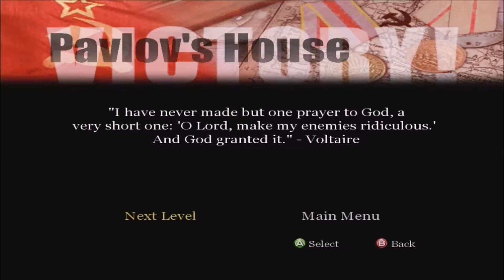Call of Duty Classic (part 10)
I'm not good at sniping but I guess I'm going to have to be if we want to reclaim this worn out, blown out apartment building.  Really?  That's what I'm fighting for?  Enjoy!

To all the men and women who have served in our Armed Forces, past present and future, I thank you for the sacrifices and service you have given for our country.  Thank you!!!